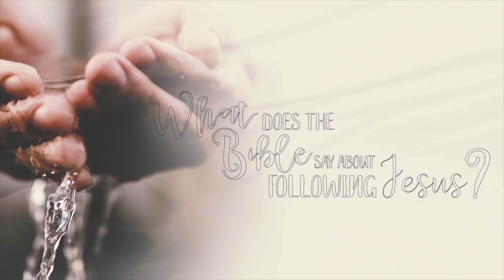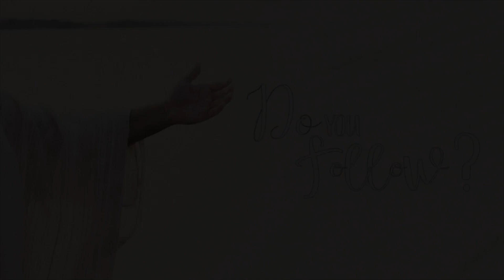VELC Worship 7-18-21